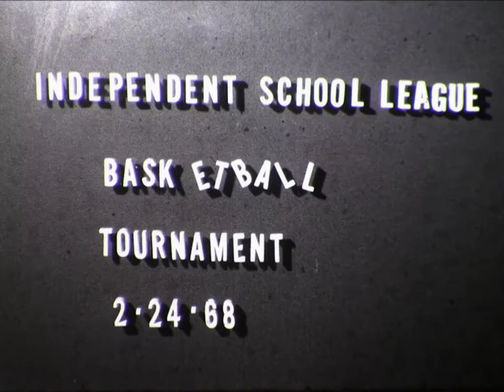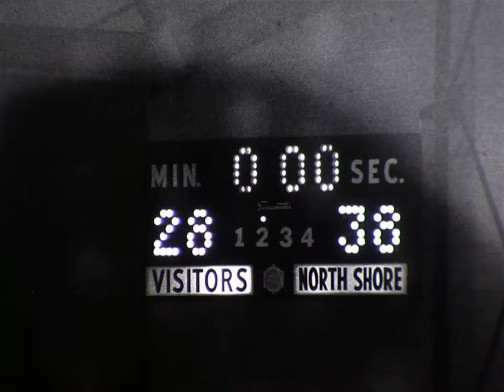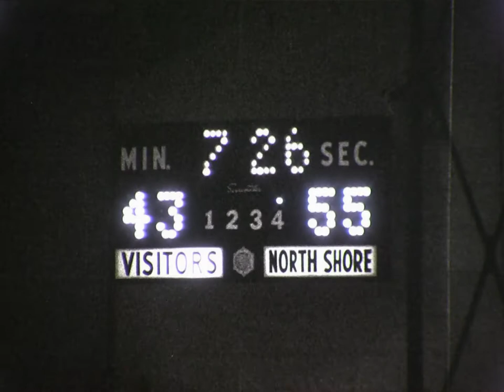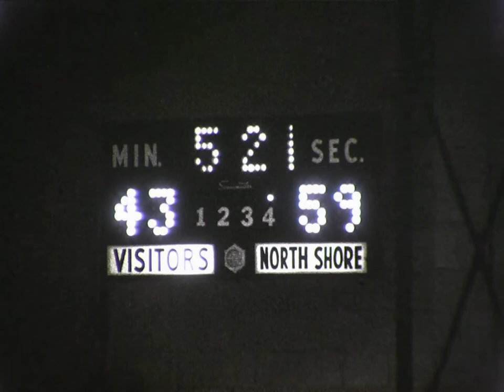1968 - Men's Basketball: Championship Game vs. Elgin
Independent School League: Basket Tournament
2/24/68